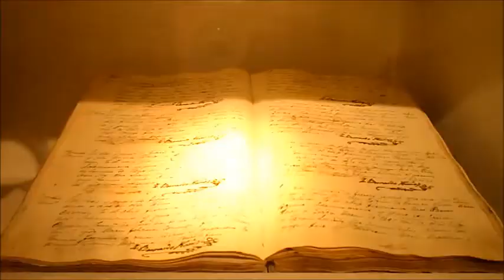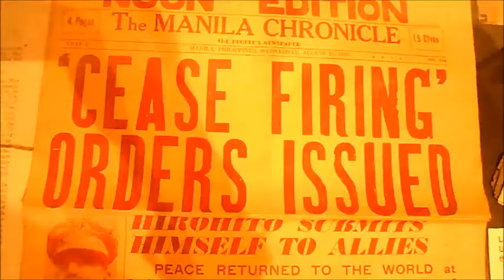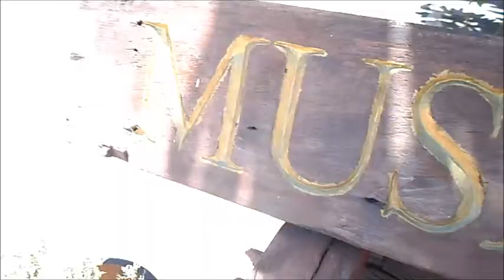educational tour 2016 ✨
my first time to do vlog with my wobbly hands and not so HD cam 😂

During our Educational Tour on September 26, 2016

Location:
Jumalon Butterfly Sanctuary
USC Museum
Museo Sugbo